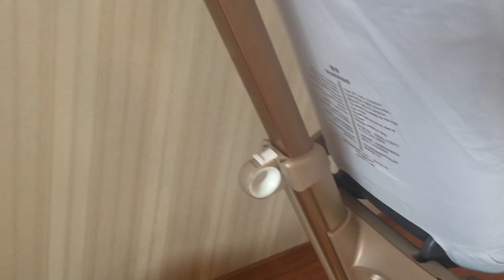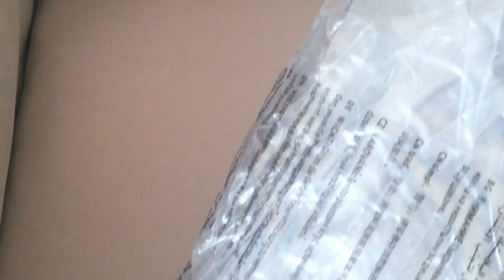Baby Stroller QIBAER DSLAND 2in1 Beige with Gold frame + CONTEST +Gift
Baby Stroller DSLAND  2in1 Beige Gold frame